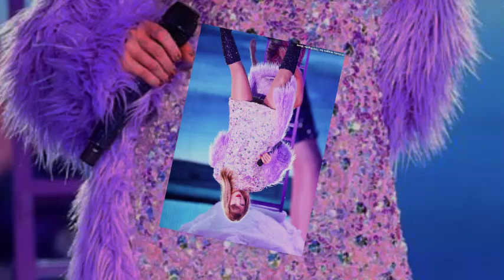Taylor Swift's Final U.S. Eras Show – Journalists Spill Behind-the-Scenes Secrets!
As Taylor Swift closes out the U.S. leg of her legendary "Eras Tour," she leaves an imprint far beyond the music charts. What’s it really like covering the world’s most talked-about pop star? Join us as three seasoned journalists reveal their journey of documenting Taylor Swift’s rise, impact, and the phenomenon she’s created in her own right.